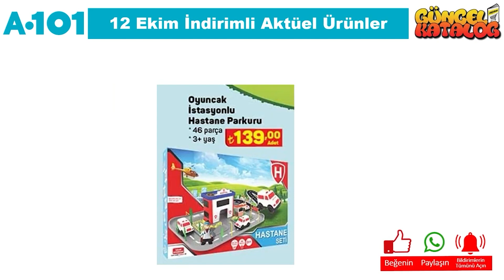A101 19 EKİM 'de BİTİYOR | A101 ÇEYİZLİK & Ev ve MUTFAK GEREÇLERİ | A101 GÜNCEL KATALOG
Bu hafta da A101 MARKET MARKET, 19 EKİM 2023 tarihinde başlayacak olan aktüel kampanyalarını duyurdu.
A101 MARKET MARKET aktüel ürünleri arasında anne bebek ürünleri de yer almaktadır. Markalı ürünler, uygun fiyatları ve kaliteli yapısıyla dikkat çekmektedir. Ayrıca, A101 MARKET MARKET indirimleri de müşteriler tarafından sıklıkla tercih edilmektedir.

12 EKİM 2023 tarihinde başlayacak olan A101 MARKET MARKET kampanyaları arasında, birbirinden farklı ürünler yer alacak. A101 MARKET MARKET 12 EKİM kataloğunda, güncel katalog ‘da yer alan ürünlerin yanı sıra yeni ürünler de yer alacaktır. Ayrıca, A101 MARKET MARKET 12 Nisan 2023 tarihine kadar sürecek olan kampanyalarını da duyurdu.

Eğer siz de uygun fiyatlarla alışveriş yapmak istiyorsanız, A101 MARKET MARKET marketleri sizin için ideal bir seçenek olabilir. A101 MARKET MARKET aktüelleri, her hafta farklı ürünlerle güncellenerek müşterilere çeşitli seçenekler sunmaktadır. A101 MARKET MARKET kataloğunu takip ederek, ihtiyacınız olan ürünleri avantajlı fiyatlarla satın alabilirsiniz.

A101 MARKET MARKET market, müşterilerinin ihtiyaçlarına uygun birçok ürünü uygun fiyatlarla sunmaktadır. A101 MARKET MARKET 19 EKİM kataloğunda, evinizin ihtiyaçlarına yönelik pek çok ürün bulabilirsiniz. Özellikle temizlik ürünleri, gıda ürünleri ve kişisel bakım ürünleri gibi temel ihtiyaçlarınız için oldukça geniş bir seçenek sunulmaktadır.

A101 MARKET MARKET indirimleri sayesinde, birçok ürünü piyasa fiyatının altında satın alabilirsiniz. Bu indirimler arasında elektronik ürünler, giyim ve aksesuar ürünleri, ev dekorasyon ürünleri ve mobilyalar gibi birçok farklı kategori bulunmaktadır. Bu sayede, alışveriş bütçenizi daha verimli bir şekilde kullanabilirsiniz.

A101 MARKET MARKET aktüel ürünleri arasında özellikle anne bebek ürünleri de oldukça geniş bir yer kaplamaktadır. Anne adayları ve bebek sahibi olanlar, A101 MARKET MARKET marketlerinde uygun fiyatlı ve kaliteli bebek ürünlerine ulaşabilirler.

A101 MARKET MARKET marketleri, Türkiye genelinde birçok şehirde hizmet vermektedir. Mağazalarının kolay erişilebilir olması, müşterilerin alışveriş yapmasını daha da kolaylaştırmaktadır. Ayrıca, online alışveriş seçeneği de sunan A101 MARKET MARKET, müşterilerine istedikleri ürünleri kolayca satın alma imkanı da sunmaktadır.

Sonuç olarak, A101 MARKET MARKET marketleri her hafta güncellenen aktüel ürünleri, uygun fiyatları ve geniş ürün yelpazesiyle müşterilerine avantajlı bir alışveriş deneyimi sunmaktadır. Eğer siz de uygun fiyatlarla kaliteli ürünler satın almak istiyorsanız, A101 MARKET MARKET marketleri ve güncel katalog ‘u takip etmeniz önerilir.